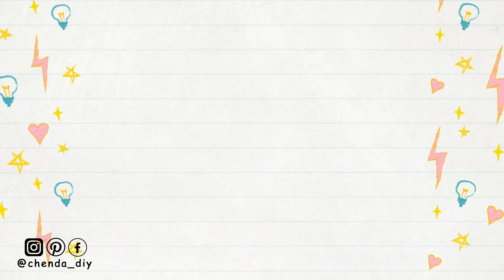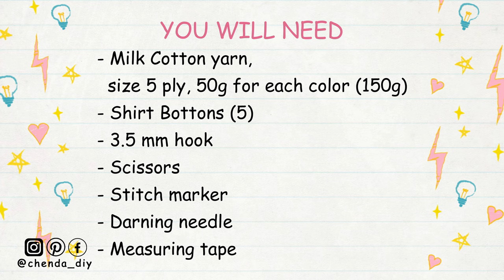Crochet Waves Puff Sleeves Top | Chenda DIY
Hi everyone, in today's video I'll be showing you how to crochet waves puff sleeves top. It is really easy pattern and friendly for beginners, please enjoy the tutorial :)

*Thing you will need in this project :
- Milk Cotton yarn, size 5 ply, 50g for each color (150g)
- 3.5 mm hook
- Shirt Button
- Scissors
- Stitch marker
- Darning needle
- Measuring tape

*Crochet Abbreviations
- Ch = Chain
- Inc = Increase
- Dec = Decrease
- Sl St = Slip Stitch
- St/Sts = Stitch/Stitches

*Time stamp
00:00 | Intro
00:54 | Material & Crochet Abbreviations
01:12 | Crochet Waves stitch
23:47 | Crochet Button part
37:39 | Crochet Right Sleeve
01:06:28 | Crochet Left Sleeve
01:16:44 | Done & Subscribe for more

::::::ABA BANK::::::
*** PLEASE DO NOT USE MY VIDEO WITHOUT PERMISSION ***